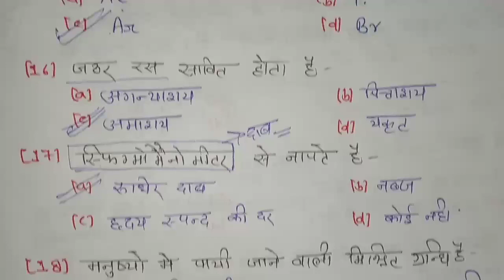27 फरवरी को यही प्रश्न छपेगा | class 10 science | 10th विज्ञान महत्वपूर्ण प्रश्न,10th vigyan prashn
class 10 महत्वपूर्ण बहुविकल्पी प्रश्न | बोर्ड एग्जाम 2023 में यही आएगा | science के वायरल प्रश्न

class 10 महत्त्पूर्ण बहुविकल्पी प्रश्न, class 10 science, class 10 science modal paper, class 10 important objective question, 10th science, 10th महत्पूर्ण प्रश्न, modal paper 2023, class 10 महत्त्पूर्ण prans, science class 10th objective question, science class 10 important objective question, class 10 vigyan objective question, class 10 science test bhuvikalpic prashn, उप board exam 2023, samrat acedmy, shravan lecture viewer also this channel, lecture by firods, firdos